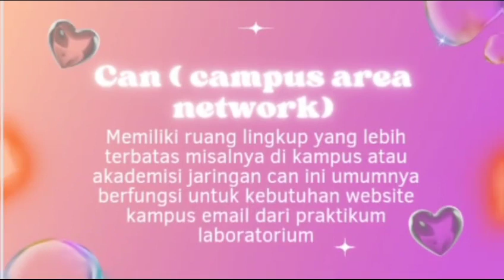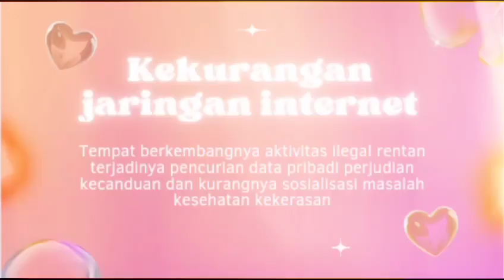PENJELASAN RINGKAS JARINGAN KOMPUTER DAN INTERNET (Decha Permata Sari)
Hii guys 🤭😉

disini kami dari SMK 8 Pekanbaru,kelas 10 kuliner ingin membagikan atau menyimpan video-video tentang kegiatan kamii, pelajaran dan lain lain